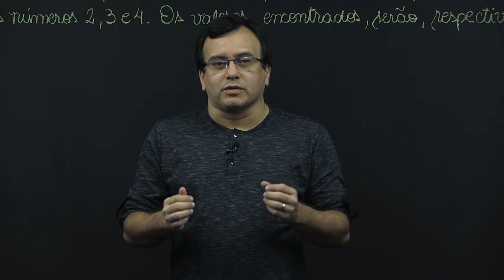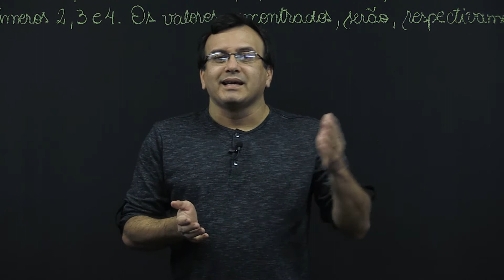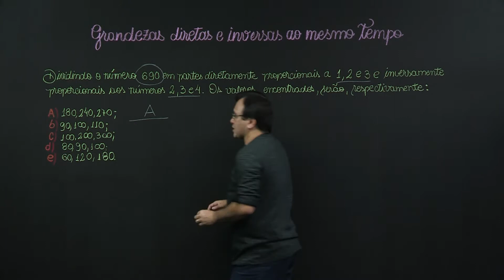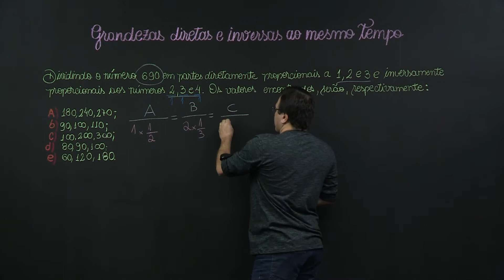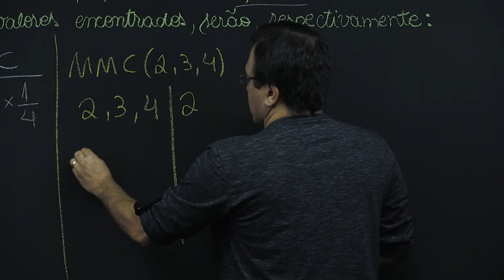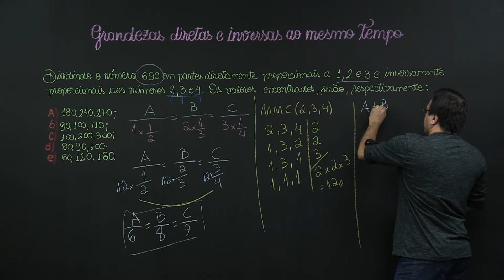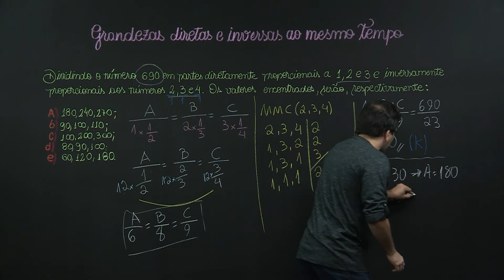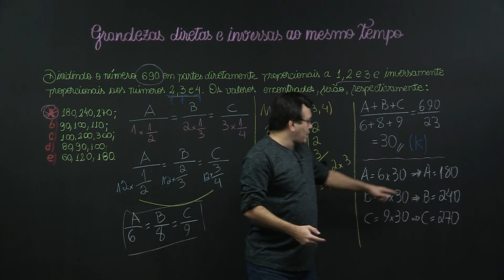Grandezas diretas e inversas ao mesmo tempo - Matemática - 7º ano - Ensino Fundamental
Vamos aprender a trabalhar questões com grandezas que sejam direta e inversa ao mesmo tempo e suas características.